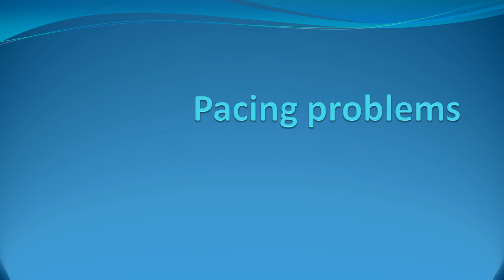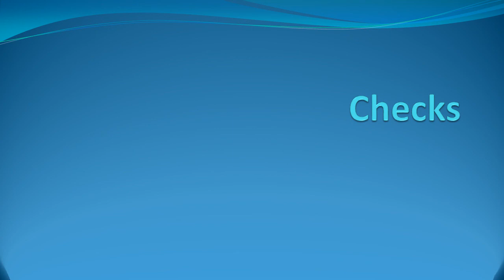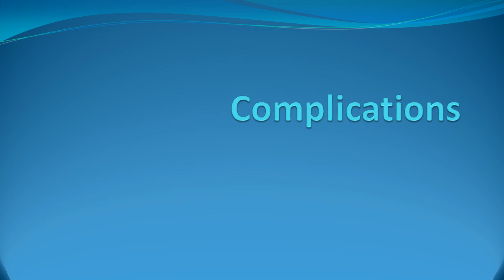Epicardial Pacing After Cardiac Surgery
0:00 Epicardial Pacing After Cardiac Surgery
1:19 Indications for post cardiac Surgery Pacing
1:57 Management
4:29 Modes
6:28 Pacing problems
8:55 Checks
10:52 Complications